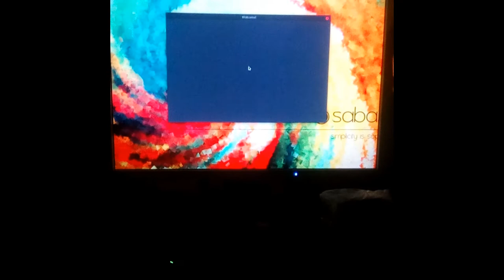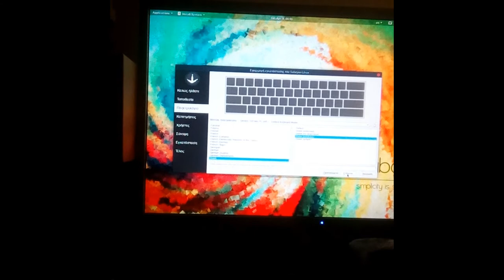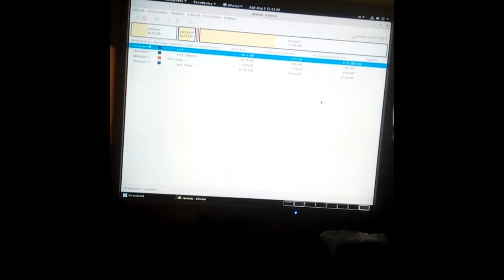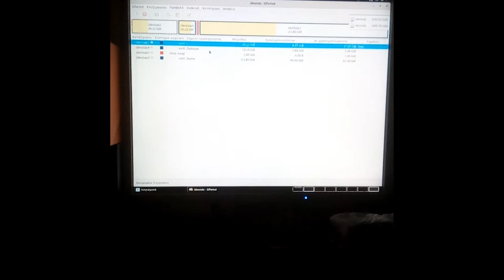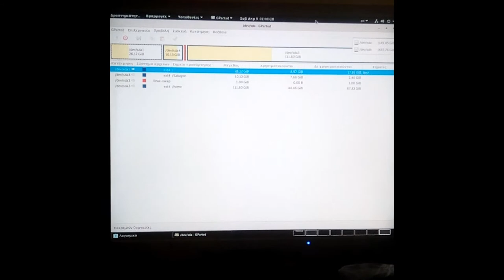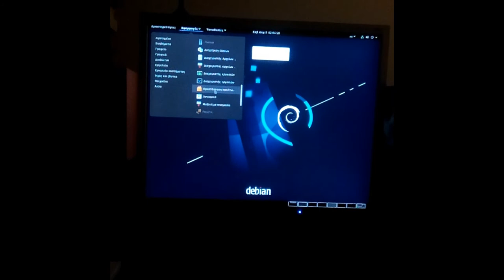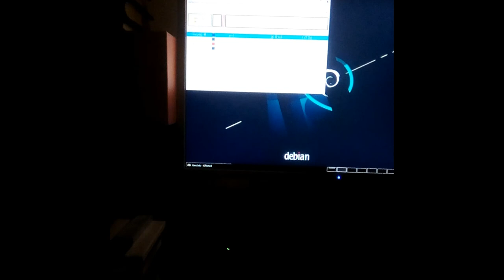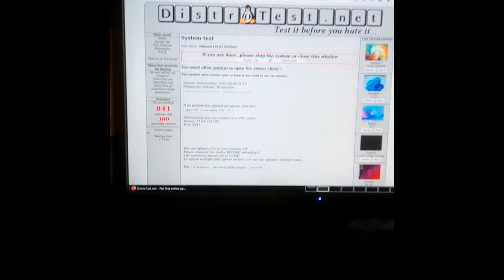Ὃδηγίες γιά dual boot ἐγκατάσταση Debian Sabayon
Ἐγκατάστασις Debian μέ Sabayon σέ dual boot.
Τό Sabayon εἶναι ὁ εὔκολος τρόπος νά μάθεις τό GENTOO (τό γρήγορο linux)
Τό Debian εἶναι ἡ βάση γιά τίς περισσότερες διανομές Linux καί εἶναι ἰδιαίτερα σταθερό. Τό εὐρίσκεις σέ διάφορες μορφές ἐκδόσεων, γιά πληροφορίες ξεκινῆστε ἀπό ἐδῶ διαθέτει πληροφορίες ἐδῶ πολλές σέ pdf.

Δυστυχῶς τό ἐγκατέστησα πρῶτα καί μετά μοῦ μπῆκε ἡ ἰδέα νά φτειάξω τό βίντεο.
Γιά τήν ἐγκαταστασιν πρέπει νά βάλεις τήν διανομήν σέ cd ἤ dvd σέ μορφή iso
Ἡ διαδικασία εἶναι νά ἐγκατασταθεῖ πρῶτα τό  Sabayon καί μετά τό  Debian γιά νά ἐλέγχεται μέσῳ τοῦ  Debian τό ὀποῖο εἶναι σταθερότατο.
Τό grub θά ἐγκατασταθεῖ στό διαμέρισμα τοῦ Debian.
Τά διάφορα διαμερίσματα στό linux καταγράφονται στόν κατάλογον dev καί τά διαμερίσματα ἔχουν τά διακριτικά sda1 sda2 sda3 sda4 καί sda2 linux-swap (ὀνοματολογία) γιά τήν εἰκονικήν μνήμην στήν περίπτωσίν μας.
Ἄν ἔχεις μικρή μνήμη πρέπει νά αὐξήσεις τήν μνήμην swap, ὄχι παραπάνω ἀπό 4GB πάντως, διότι δέν χρειάζεται τόση πολύ.
 Ὅλα τά διαμερίσματα εἶναι προτεύοντα καί ὄχι λογικά.
Στό χρόνον 8:16 καί μετά θά μπεῖ στήν διαμέρισιν τῶν δίσκων. Ἀντί αὐτοῦ τό ἔκοψα, διότι τό εἴχα ἐγκαταστήσει καί σᾶς τό δείχνω μέσα ἀπό τό ἐγκατεστημένο  Debian μέ τό ὑπέροχο ἐργαλεῖο διαμερίσεως δίσκων GParted γιά νά ἔχετε καλύτερη καί γρηγορότερη εἰκόνα.

Γιά τήν διαμέρισιν ἀκολουθοῦμε τήν χειροκίνητην διαμέρισιν γιά νά βάζουμε τίς ὀνοματολογίες πού θέλουμε ἀλλά καί γιατί ἔχομε dual boot καί γιά τούς λόγους πού ἐξηγῶ καί στό βίντεο.
Γιά τό Sabayon πού εἶναι πρῶτο γιά ἐγκατάστασιν συμπληρώνουμε κατά τήν διαμέρισιν τό διαμέρισμα δίχως νά κάνουμε προσάρτησιν στό διαμέρισμα τοῦ Debian. Μετά πού θά ἐγκαταστήσουμε τό Debian θά ὁλοκληρώσουμε γιά τό διαμέρισμα τοῦ Debian.
Σημαντικόν εἶναι νά ἐπιλέξετε ἄν θέλετε dual boot καί νά δεῖτε σάν ἐπαλήθευσιν ἄν φαίνεται μετά τήν ὁλοκλήρωσιν τοῦ συγκεκριμένου διαμερίσματος στήν σειρά πού θά ἔχετε τό Debian καί πρός τά δεξιά ἄν φαίνεται τό boot (σημαία) τότε μόνον θά εἶναι σωστά. Ἄν δέν φαίνεται ἐπαναλάβετε τήν διαμέρισιν στό συγκεκριμένο διαμέρισμα.
Ἄν κάποιος ἔχει /home ἀπό κάποιο  linux πού εἶχε πρίν καί θέλει τά δεδομένα πού περιέχει τό διαμέρισμα αὐτό, ἐπιλέγει ext4, ἀλλά δέν ἐπιλέγει διαμόρφωσιν, φυσικά καί ὅτι δέν εἶναι ἐκκινήσιμον τό διαμέρισμα.
Ἐν συνεχεία ὅταν τελειώσουμε ἐπιλέγουμε ὁλοκλήρωσιν τῆς διαμερίσεως, μᾶς ἐρωτᾶ δείχνοντάς μας ποιές θά εἶναι οἱ ἀλλαγές στούς δίσκους ἐπιλέγουμε ναί ὅτι συμφωνοῦμε καί προχωρᾶ στήν ἐγκατάστασιν ἐπί τῶν δίσκων πλέον.
Ὅταν θά φθάσει στούς χρῆστες θά κάνετε ὅπως λέγω στό βίντεο, δηλ. ἕναν root καί ἕναν χρήστην πού θά εἶναι καί διαχειριστής μέ περισσότερα δικαιώματα γιά τό Debian, ἐνῶ γιά τό Sabayon ἕναν χρήστην root. Περισσότερους χρῆστες βάζετε μετά τήν ἐγκατάστασιν.
Ἄν ἔχετε διαμέρισμα /home καί ἔχετε χρήστην τόν ὀποῖον θέλετε νά χρησιμοποιήσετε πάλι, βάζετε τό ὄνομα αὐτοῦ τοῦ χρήστου καί τόν κωδικόν του καί μπαίνει πάλι στόν ἴδιο χρήστη δίχως νά δημιουργήσει ἄλλον.
Μετά ἀπό ὁρισμένες ἐγκαταστάσεις θά ρωτήσει ἄν ἔχετε κάποιο cd μέ λογισμικό γιά ἐγκατάσταση δηλ. αὐτό πού θά κάνει σέ λίγο ἐγκατάσταση ἐρωτᾶ ἄν τό ἔχετε σέ cd, ἄν δέν τό ἔχετε σέ cd τό λογισμικό αὐτό λέτε ὄχι.
Ἀργότερα θά ζητήσει νά ἐγκαταστήσετε ἐπί πλέον λογισμικό, ἐπιλέξτε τό λογισμικό πού θέλετε, (ὅτι βλέπετε σέ GNOME, MATE εἶναι πολύ ὡραῖο…) στό Debian, στό Sabayon δέν ἐπιλέγεις ἐπί πλέον λογισμικό.
Ἄλλη στάση θά κάνει μετέπειτα γιά νά ρωτήσει ποιόν μάνατζερ θέλετε . Νά πεῖτε ναί στόν ἐπιλεγμένον πού ἔχει τό σύστημα καί τόν προτείνει (στό Debian). Στό Sabayon ἔχει τήν Ἐντροπία – Entropy - Ἑλληνικόν ὄνομα.
Ὅταν τελειώσει θά ζητήσει νά βγάλετε τό cd γιά νά  γίνει ἐπανεκκίνησις καί νά μπεῖ στό λειτουργικό ἀπό τόν δίσκον.
Μετά βάζετε τό cd τοῦ Debian γιά ἐγκατάστασιν καί κάνετε ἐγκατάστασιν, ὅπως ἔχω περιγράψει, προσαρτώντας καί τό διαμέρισμα τοῦ Sabayon, ἀλλά τό boot θά εἶναι μόνον στό Debian.